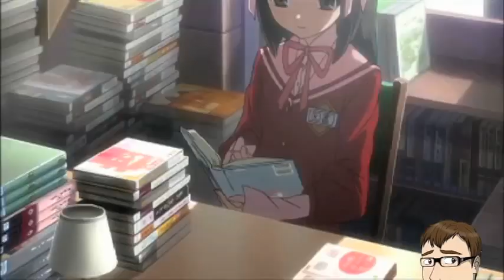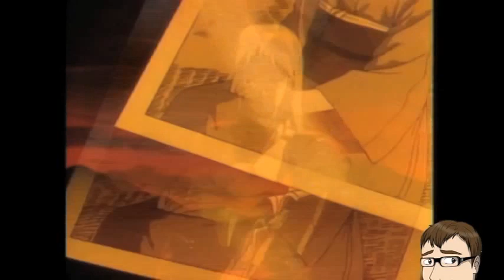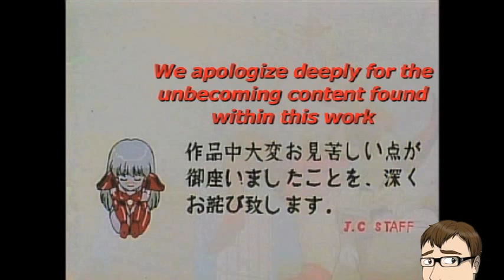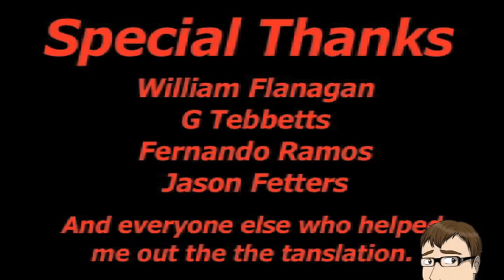AMR: Ariel Review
Older Episode

This time we take a look at the mecha OVA Ariel. Will our reviewer fall in love with this silver haired mech suit or will it cause his hair to turn gray. Watch and find out!